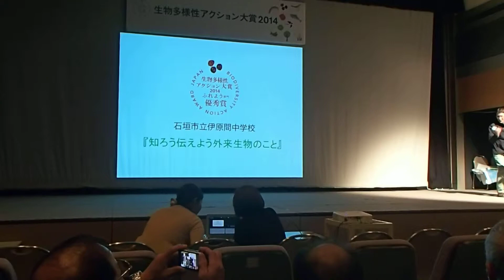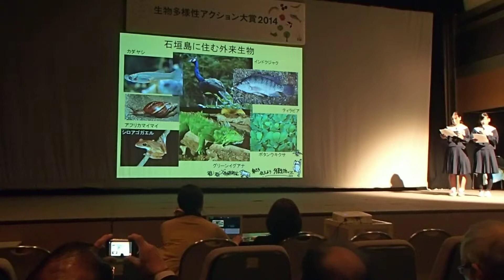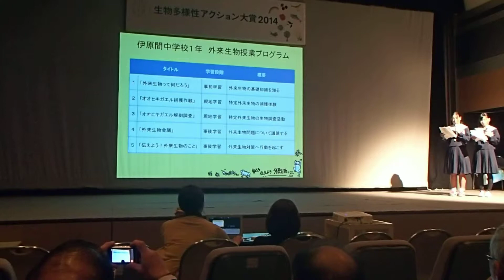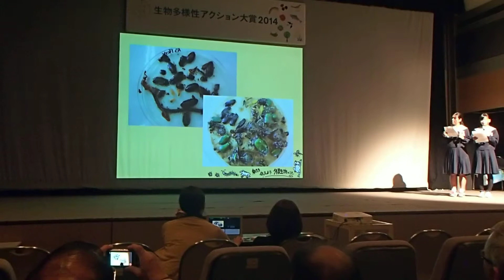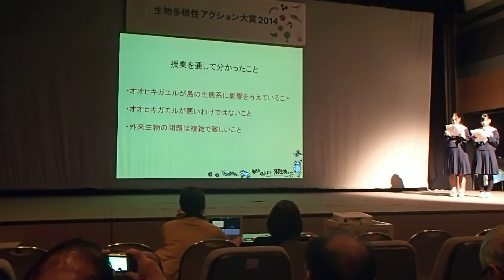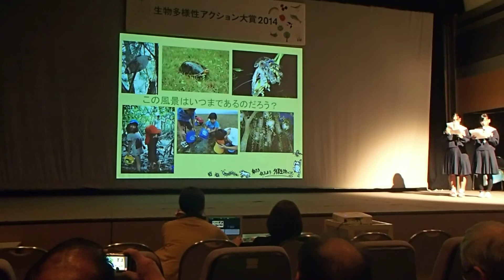生物多様性アクション大賞 伊原間中学校活動報告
生物多様性アクション大賞２０１４のふれよう部門で優秀賞をいただきました。その授賞式でのプレゼンテーションです。